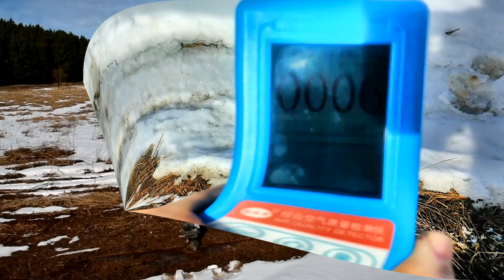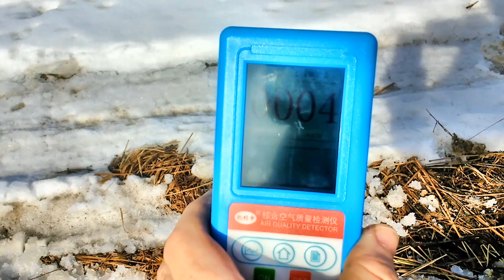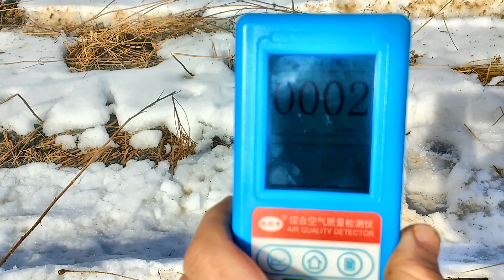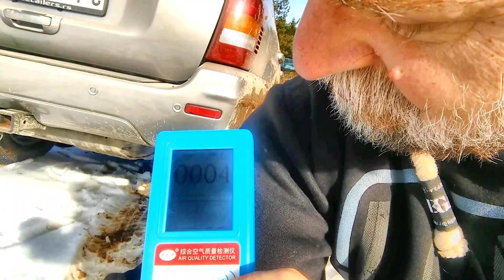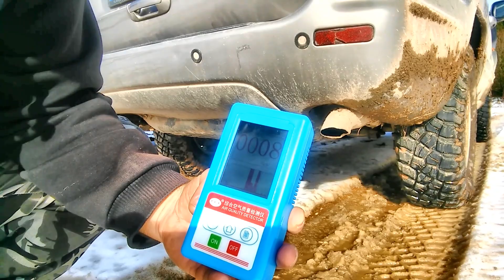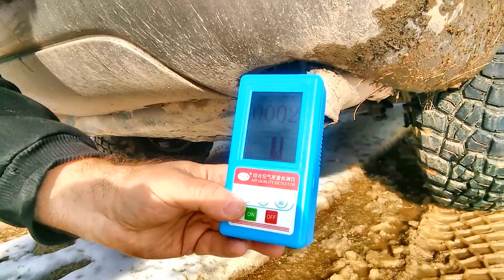How much are offroad vehicles REALLY polluting?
Offroad vehicles are banned from most protected areas in the world because of their alleged environmental impact. But how much are they really polluting? Is it just an overreaction of the environmentalists, or should we really be concerned about it? Since no scientific study has ever been conducted to measure the real impact of offroad vehicles on the wilderness (extra-urban areas), I had to conduct the measurements myself. I'm sure the environmentalists won't like what I've measured, because it doesn't help defend their claims at all. But I do hope that it will help reach a more balanced and less car-hating attitude of the general public.